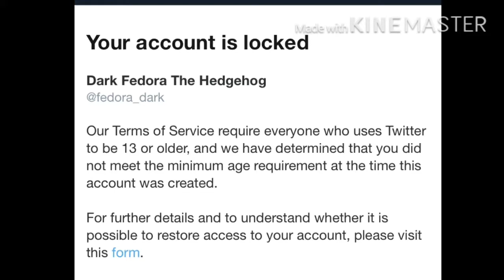No longer have a twitter